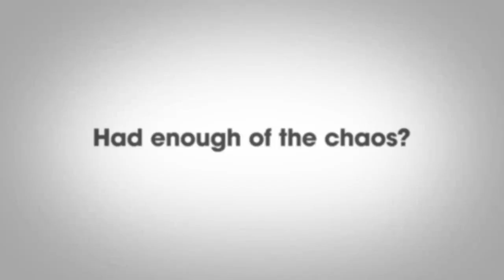Drew Edmondson for Oklahoma Governor "Common Sense" ad